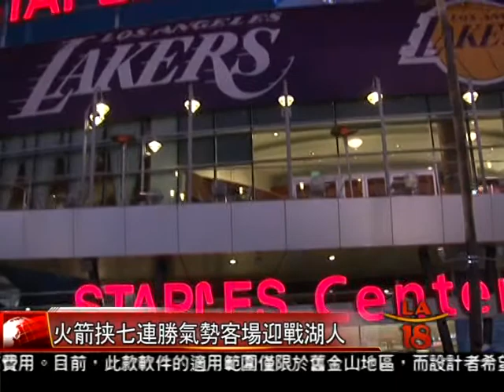[火箭隊與林書豪挾7連勝氣勢客場迎戰湖人] 洛城18台晚間新聞02202014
昨晚NBA火箭隊作客Staple Center迎戰湖人，火箭挾著7連勝的氣勢，以134-108擊敗湖人，拿下8連勝。而昨天也是NBA交易截止期限，交易傳聞不斷的林書豪，也成為關注焦點。

洛城18台晚間新聞記者 張益瑞 陳晨 報導